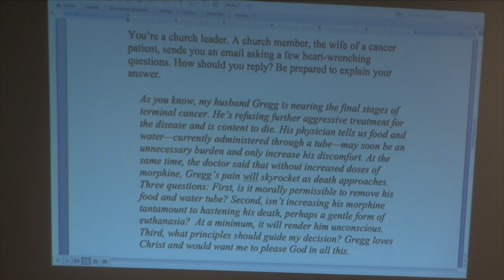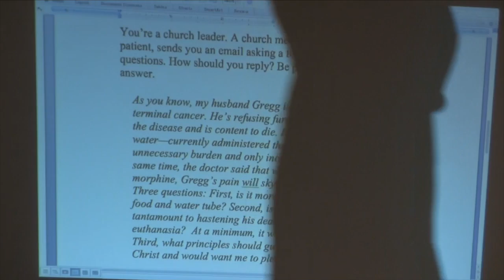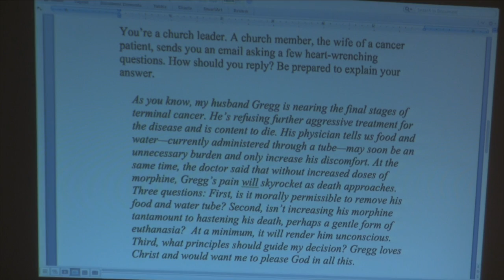Scott Klusendorf | Dignity & End of Life Issues